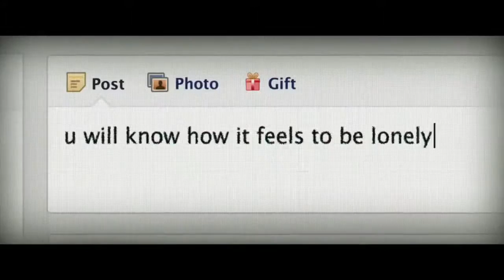Friend Request - International Trailer 1 2016 - Alycia Debnam Carey Thriller